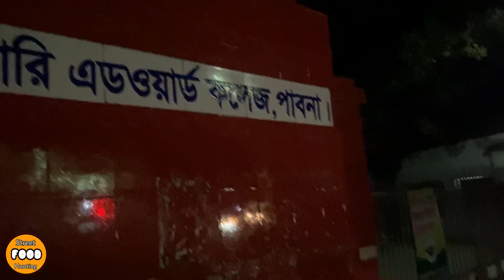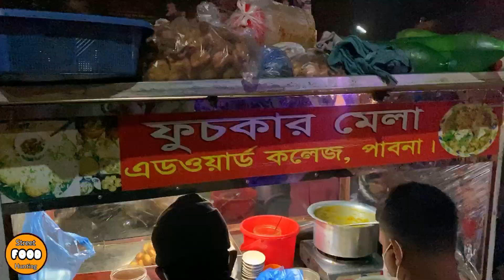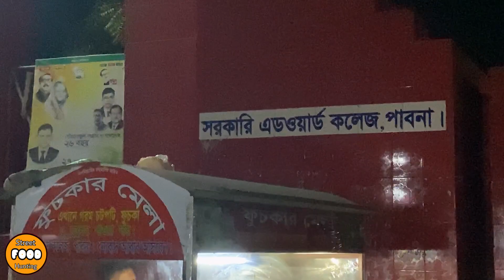Eating Fuchka (Chotpoti / Pani Puri) - Spicy Food - Bengali Street Food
Location: Edward College Pabna.